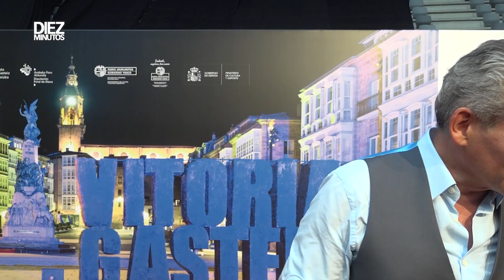Boris Izaguirre habla de la vuelta de Edmundo Arrocet a televisión | Diez Minutos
Boris Izaguirre desvela qué le parece el regreso de Bigote Arrocet a la televisión ya que participará en el reality 'Secret Story'. El venezolano acudió a la ceremonia de clausura del festval de Vitoria con una misión muy especial: entregar a Ana Obregón el premio Joan Ramon Mainat que reconocía su larga trayectoria profesional en el mundo de la televisión. Además de sus palabras sobre Obregón, en el vídeo, Boris habla de otra gran amiga, María Teresa Campos y de la vuelta de Edmundo Arrocet a televisión. Boris Izaguirre, también quiso hablar de otras dos grandes amigas: Tamara Falcó y Rocío Carrasco. La marquesa de Griñón acaba de perder a su abuela materna y, en el vídeo revela cómo está el clan Presyler tras la muerte de Beatriz Arrastia. Además, también tuvo unas palabras para la hija de Rocío Jurado y su nueva etapa en la vida en la que afianza su carrera en el mundo de la televisión. Para descubirlo ¡dale al play!